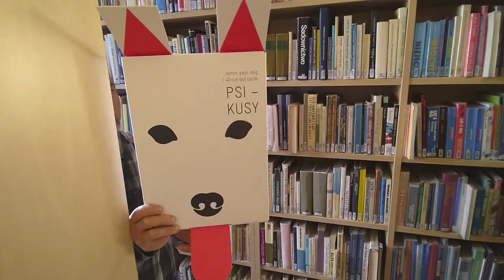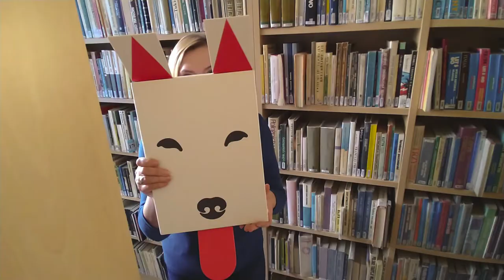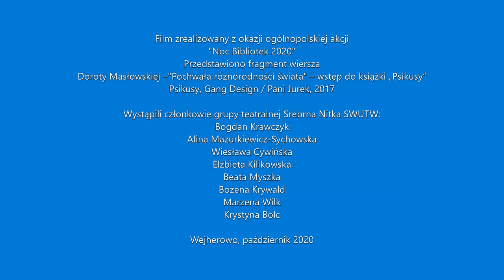Fragment wiersza Doroty Masłowskiej "Pochwała różnorodności świata"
Film zrealizowany z okazji ogólnopolskiej akcji "Noc Bibliotek 2020". Przestawiono fragment wiersza Doroty Masłowskiej "Pochwała różnorodności świata" - wstęp do książki "Psikusy".
Wystąpili członkowie grupy teatralnej Srebrna Nitka SWUTW:
Bogdan Krawczyk, Alina Mazurkiewicz -Sychowska, Wiesława Cywińska, Elżbieta Kilikowska, Beata Myszka, Bożena Krywald, Marzena Wilk, Krystyna Bolc.